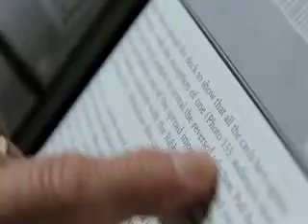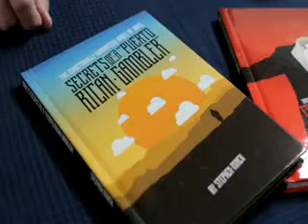Dary Books / Stephen Minch